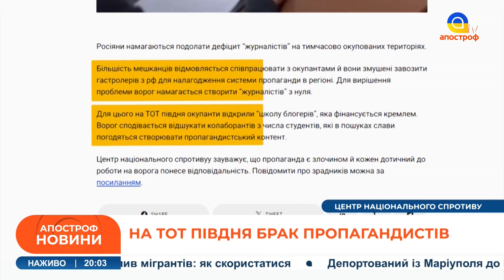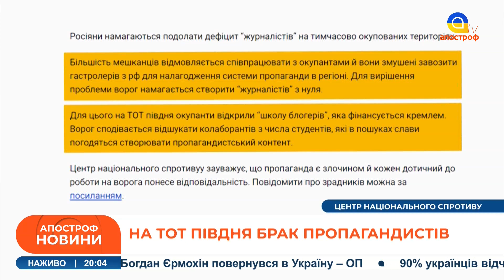Обстріл ДІТЕЙ в Херсоні / Посилення АНТИШАХЕДНИХ груп / БРАК пропагандистів рф // Новини України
В ефірі: Обстріл ДІТЕЙ в Херсоні / Посилення АНТИШАХЕДНИХ груп / БРАК пропагандистів рф // Новини України